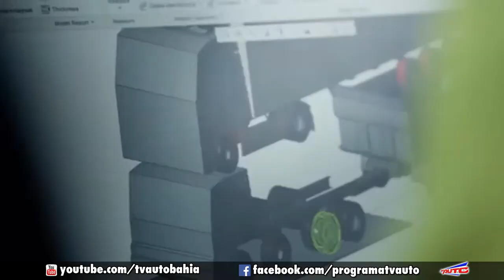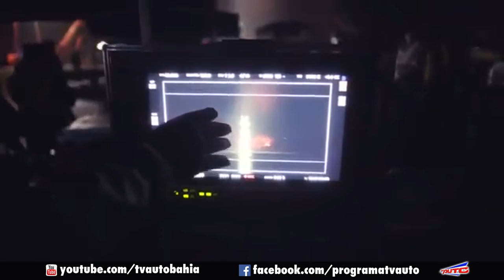NOVOS CAMINHÕES VOLVO FH, FM E FMX